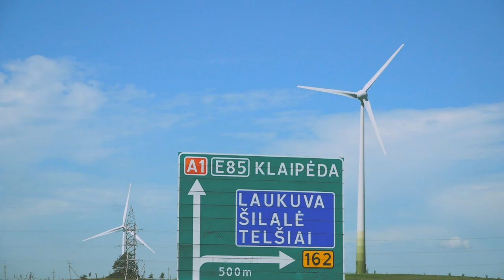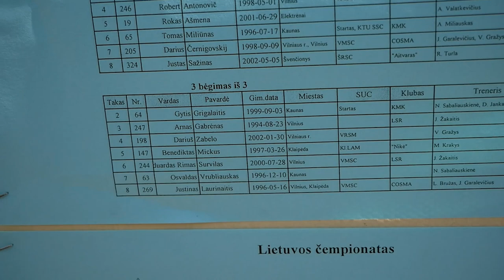Lithuanian Athletics Championships | Last Runner With Long Hair (Short Film)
The season is over. New Athletics season and new YouTube season is coming. I manage to get a small PR, but PR is PR I guess haha. I really enjoyed making YouTube videos, so I think I will stick to it as long as I can. Hope you going to enjoy it as much as I'm!